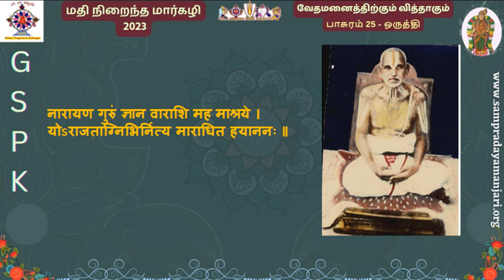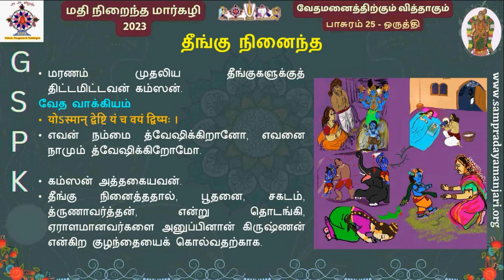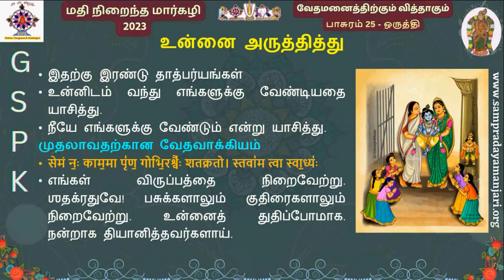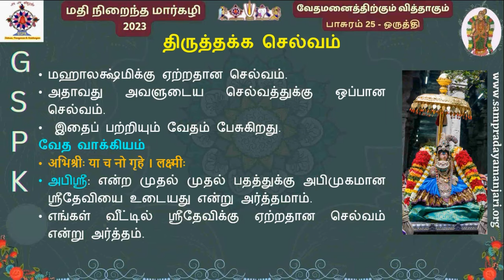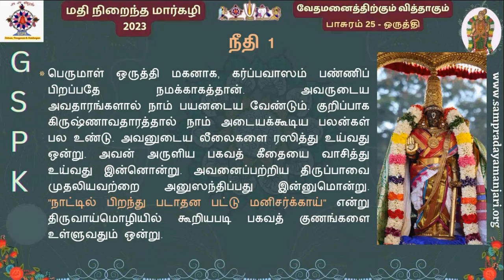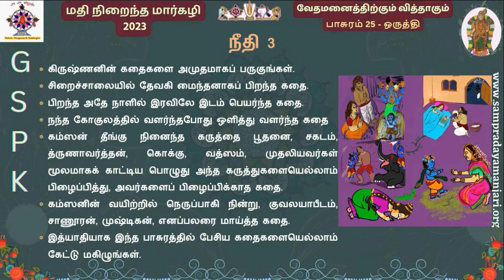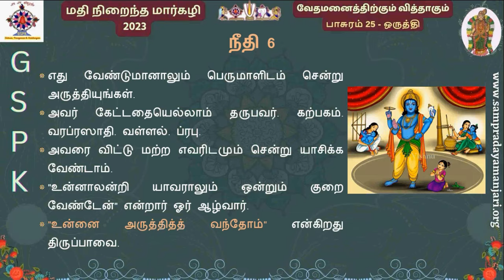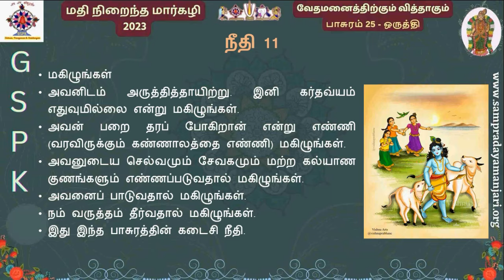வேதமனைத்திற்கும் வித்து - திருப்பாவை பாசுரம் 25 - ஒருத்தி | Pasuram 25 - Oruthi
GSPK humbly presents MathiNiraindhaMargazhi 2023 - VedamAnaithirkumVithu Thiruppavai upanyasam series by Navalpakkam Mahavidwan Dr Sri U Ve Yajnavarahachariar Swami (Dr.Kannan Swami) - Pasuram 25  delivered on 10th Jan24.

Pic Courtesy
Krishnafortoday - by Sri.Keshav
VishnuArts - Vishnuprabha C
Pinterest collections
SMeP Content creation team

Click here to enjoy Thiruppavai Pasuram 2 Upanyasam